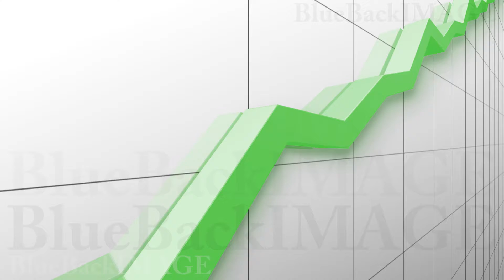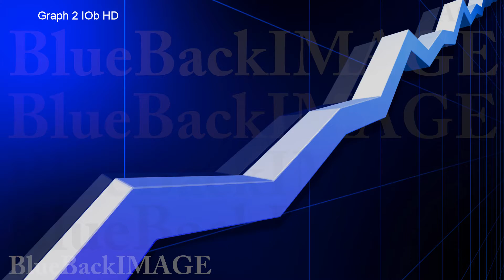Stock Footage Business Economy Data Graph Chart Bar Growth Success Graph 2 CDb HD